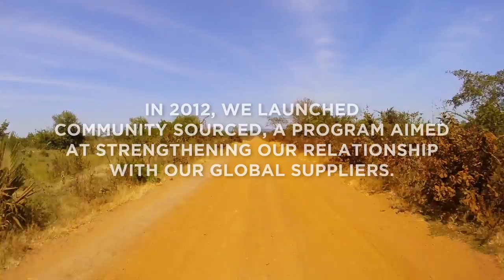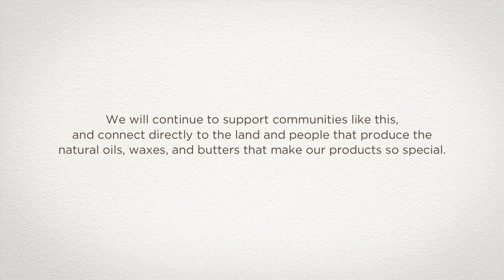From the Source: Beeswax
Our beeswax is your beeswax. And in our search for wholesome, natural ingredients your skin will love, we partner with a growing number of small communities around the world. Come with us as we travel to Uyowa, Tanzania, where one man sets out to tend his hives...